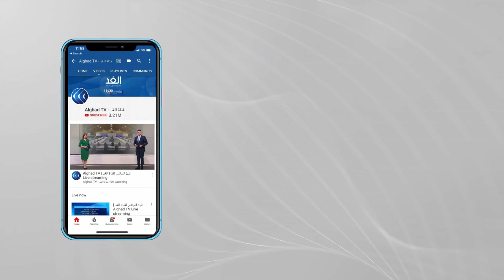استمرار الفعاليات المنددة بالمخططات الاستيطانية في جبل صبيح جنوب نابلس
وفي بلدة بيتا جنوب نابلس ، خرجت دعوات للمشاركة الحاشدة في مسيرة عقب صلاة الجمعة في محيط جبل صبيح المهدد بالمصادرة لصالح المخططات_الاستيطانية.

وينضم إلينا من بلدة بيتا جنوب نابلس مراسل الغد خالد بدير.